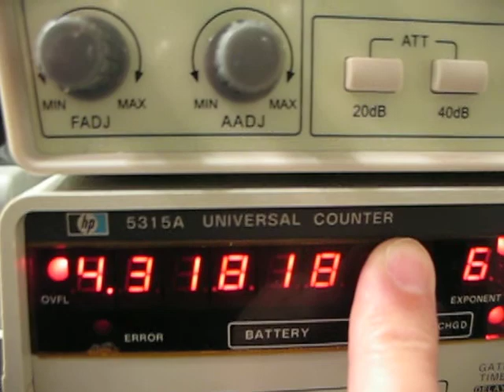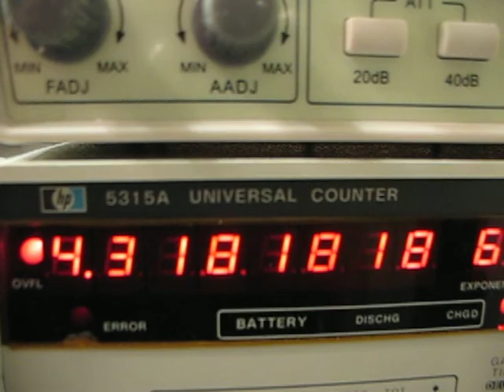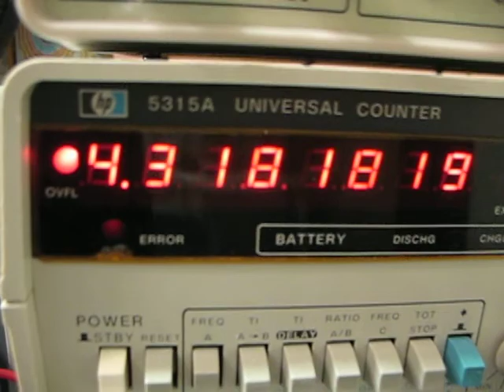Master Clock modifications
Turns out the LD master clock is really important to picture quality. Not just accuracy counts but having it be a squarewave is killer important.